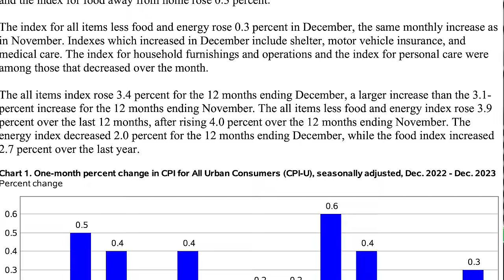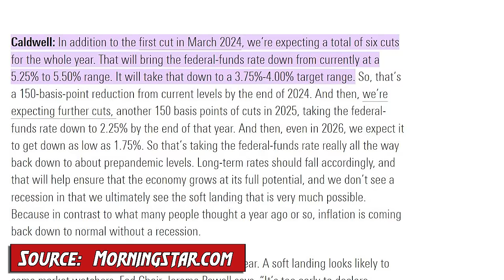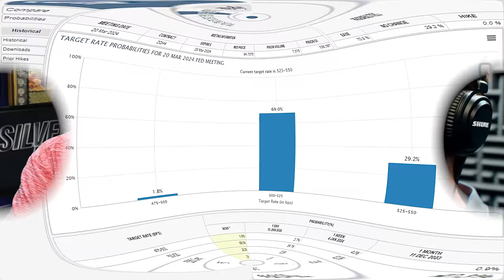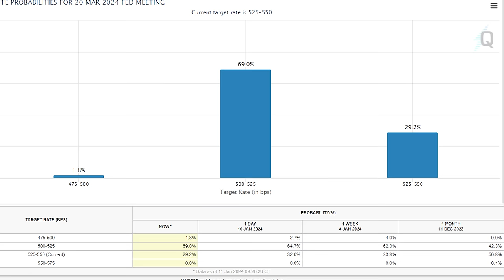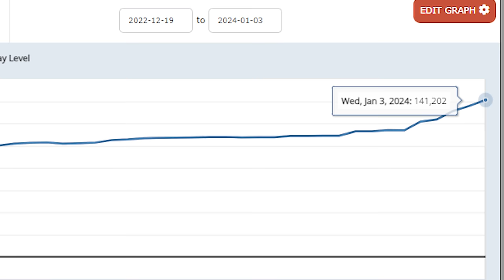Low Silver Premiums... High Inflation? Why NOW is the Time to Stack!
The December CPI (Inflation Rate) was higher than expected... but the Price AND Premiums for Silver are still down!  Are you adding to your stack while both the price and premiums for Silver are low?

I talk about that and MORE reasons to be stacking Silver in 2024 with @SmartSilverStacker on today's episode of the Talking Hands Podcast!

Credits:

Is NOW The Time to Stack Silver?  Premiums Taking a Tumble!